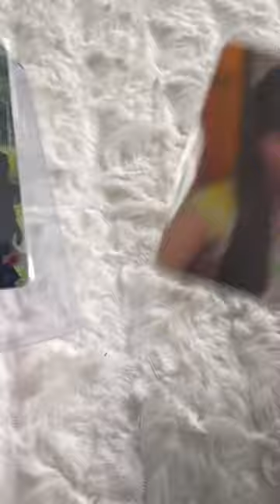届いたものを開封#niziu